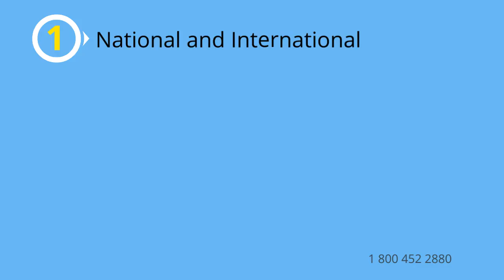Car Transport Rates Sullivan County, Tennessee | Cost To Ship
A-1 Auto Transport has over 30 years of experience transporting SUV, motorcycle, heavy machinery, military, luxury, open-air, door to door in and out of Sullivan County, Tennessee. We offer international and domestic shipping services to and from Sullivan County, Tennessee. We are proud to offer the easiest booking system with the most affordable prices in the transport industry.